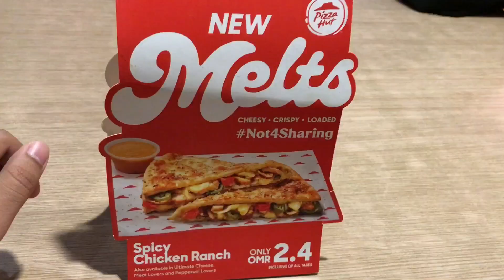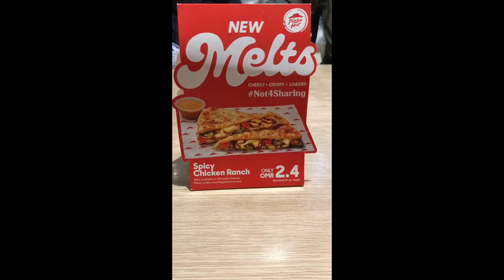Going To Oasis Mall Oman | Buying Smart TV at Emax | Starbucks | Pizza Hut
@Shapack Gang
@Gyan Therapy